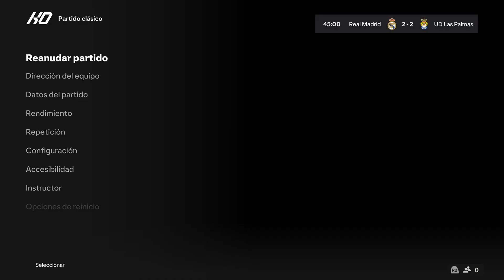REAL MADRID VS UD LAS PALMAS LALIGA EA SPORTS ESTADIO LOCAL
REAL MADRID VS UD LAS PALMAS LALIGA EA SPORTS ESTADIO LOCAL -- Watch live